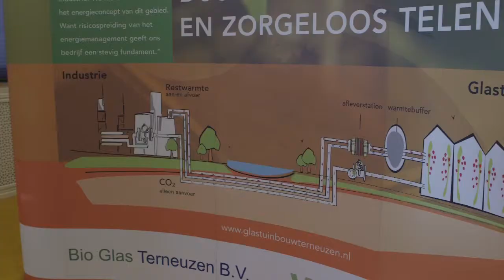WarmCO2 levert (rest)warmte aan glastuinbouw | Ondernemerszaken RTLZ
In WarmCO2 werkt een aantal vooraanstaande partijen samen: Zeeland Seaports en Yara. Samen hebben zij veel ervaring in huis op het gebied van glastuinbouw, industrie en het realiseren van grote projecten.

Dit item zat in de 7e zondagsaflevering van Ondernemerszaken op RTL7.